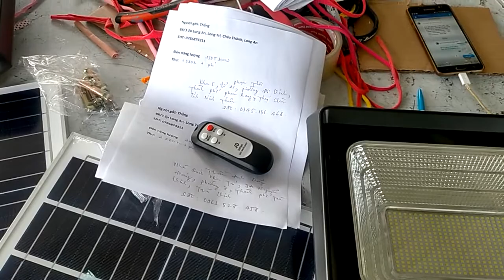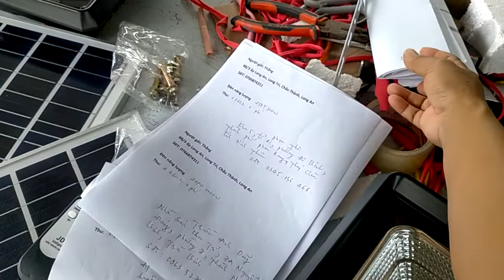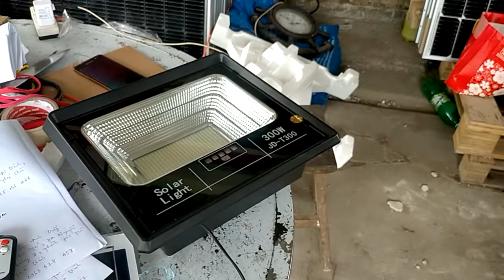2 JDT 300w gởi a Thơi tại Phan Rang - Tháp Chàm, Ninh Thuận, chúc anh dùng tốt, zalo 0766874311.